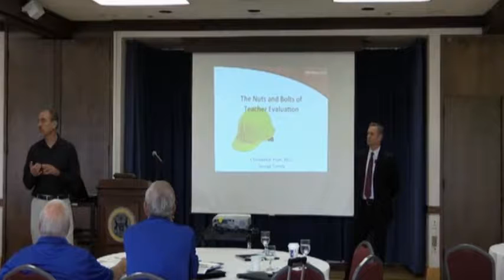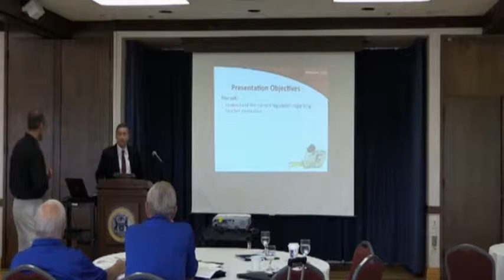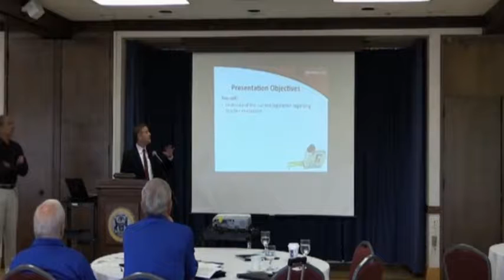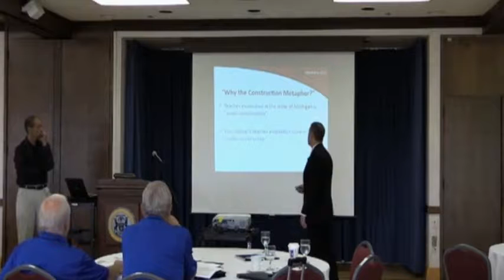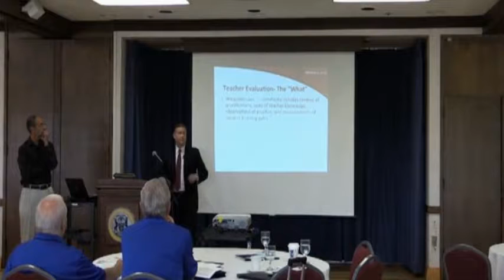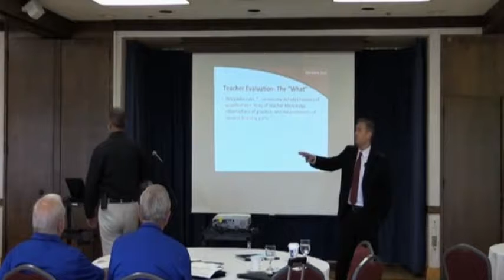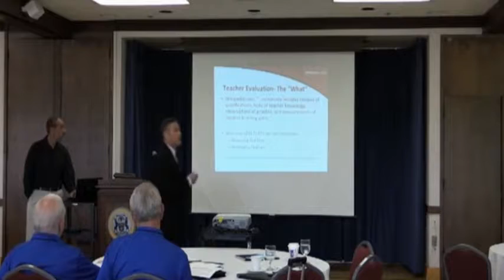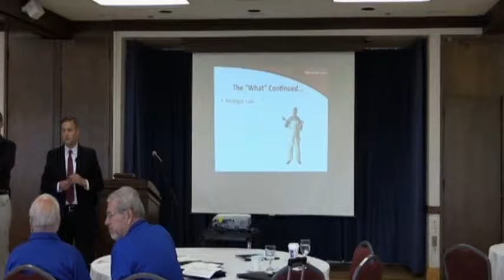Nuts and Bolts of Teacher Education